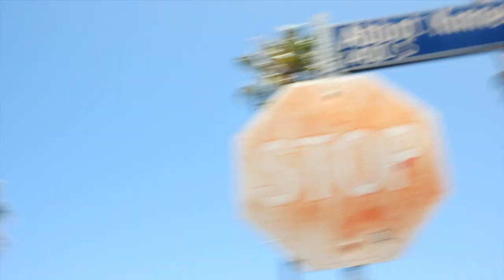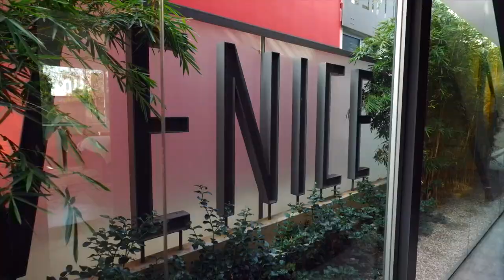Find Me a Vacation Home (Ep. 112) | featuring SFJ Group's 415 Venice Way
Sally introduces Jennifer Farrell and vacation home seeker Lisa to the luxurious 415 Venice Way situated in the heart of Venice.

Escape to a luxurious coastal oasis in this brand new contemporary masterpiece situated in the heart of Venice moments from beach, local shops, restaurants & more. Fall in love with the open floorplan accented by top-of-the-line finishes. Spacious living with floor-to-ceiling windows welcoming floods of light, fireplace & flows to the dining. Gourmet kitchen with Vadara counters, stainless steel appliances, wine fridge & breakfast bar. A five-star hotel-like master expands the 2nd level with lounge, wet bar, refrigerator & powder room, dual closets, soaring ceilings, sliding glass doors to balcony, sauna, jet soaker tub, shower, built-in vanity & dual sinks. Home features decadent guest rooms w/baths, laundry room, Sonos surround sound, 3 temperature zones, Ring security system, oak flooring & more. Relish California weather with family & friends on the rooftop deck with ample space for lounging & dining al fresco. Exquisitely designed with impeccable attention to detail, this Venice estate will not last long!